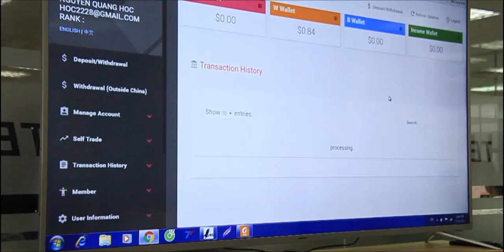Những yếu tố quan trọng của một giao dịch không thua lỗ No Loss | Richyfunds.com